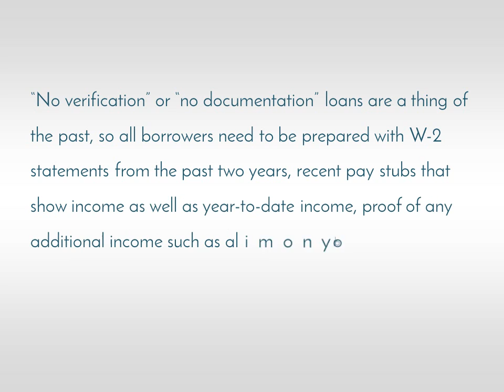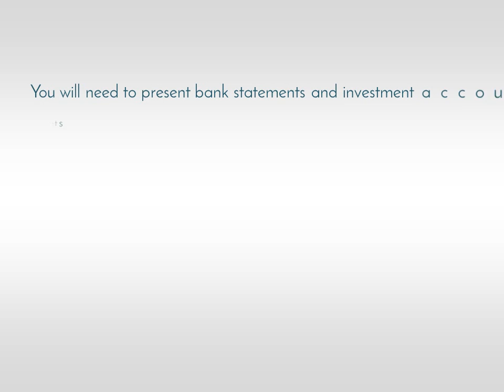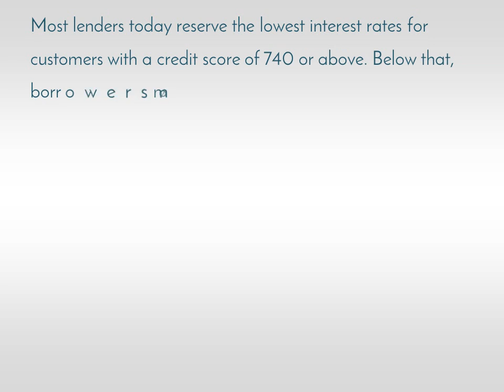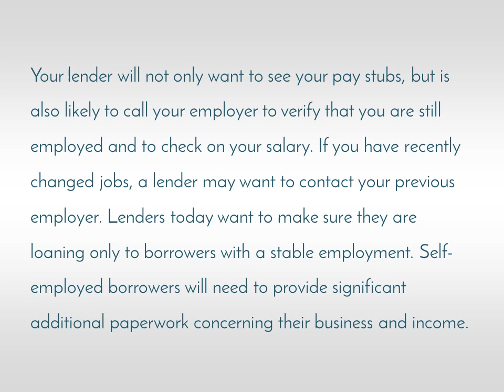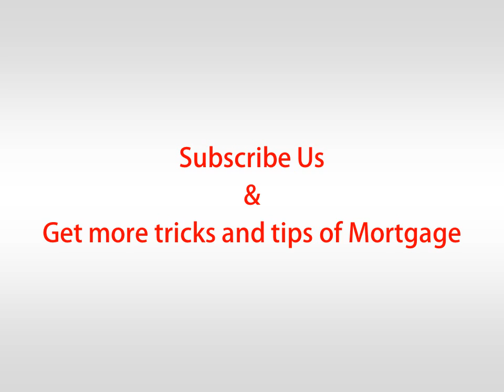Get Your Mortgage Loan quickly Approved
How to Get Your Mortgage Loan quickly Approved!
In this video you will get the solution.
The exact 5 tips for Approved Your Mortgage Loan quickly

Mortgage
Home loan
Mortgage tips
Home buying
Money
Home buying tips
Credit
Loans